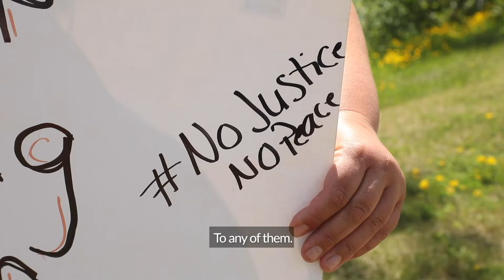Seraphia Gravelle: A voice for change on the Iron Range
Seraphia Gravelle’s 10-year-old son Graceson, her youngest, is Black. She’s raising him and his biracial siblings in the small Iron Range city of Keewatin, in a part of the state that’s almost 95 percent white. When George Floyd was killed and people started marching all over the state — and the country — she decided she needed to speak out, for herself and for her five children.